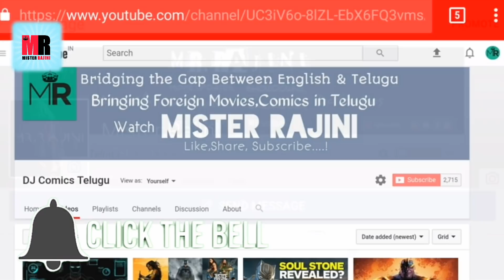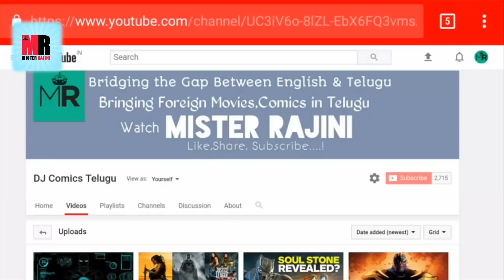Groot Origins [Guardians of the Galaxy] in Telugu | గ్రూట్ చరిత్ర | Fridaycomiccon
Groot Back Story [Guardians of the Galaxy] Explained in Telugu

Avengers Telugu
Xmens telugu
Marvel india
Comics in telugu
Dc movies Telugu
Fantastic four telugu
Marvel Telugu
Marvel studios telugu
Marvel cinematic universe
Mister Rajini
Dc extended universe telugu
Sony pictures telugu
Spiderman Telugu
Iron man telugu
Marvel comics in telugu
Dj comics telugu
Superman telugu
Iron spider telugu
Dc telugu
Marvel movies telugu
Captain america telugu
Captain marvel telugu
Explained in Telugu
Antman and wasp telugu
Comics in Telugu
Inhumans telugu
Infinity war telugu
Inhumans
Joker Telugu
Supervillain Origin in telugu
Wonder women telugu
Batman ,aquaman telugu
Infinity stones telugu

                            🇮🇳Jai Hind🇮🇳
                         Vandemataram